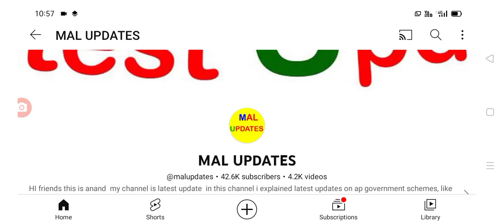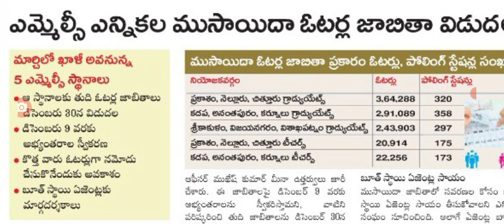రాష్ట్రంలో ఐదు ఎమ్మెల్సీ ఎలక్షన్స్ పై ప్రకటన mlc'c elections countdown begins.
hello everyone today update is AP government announced that 5MLc elections countdown .@malupdates